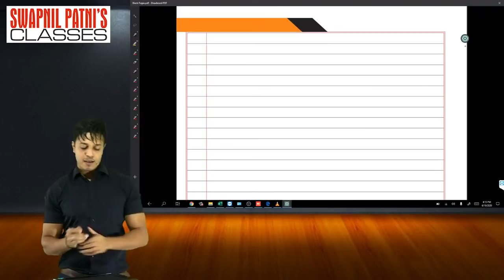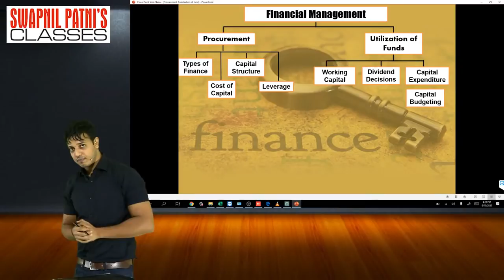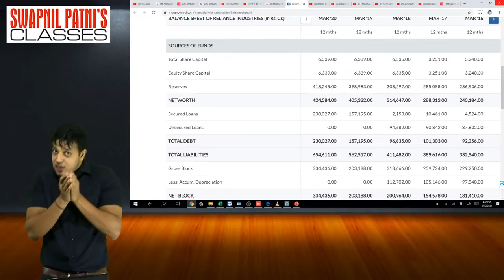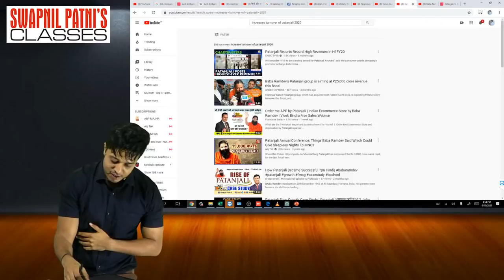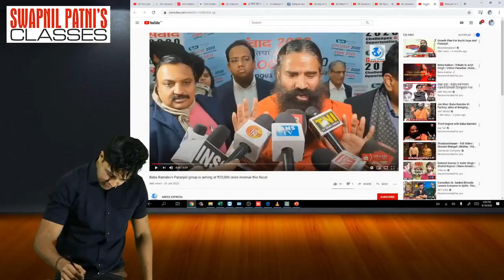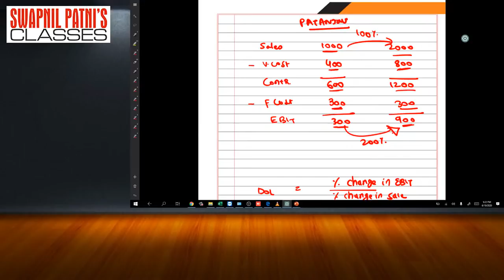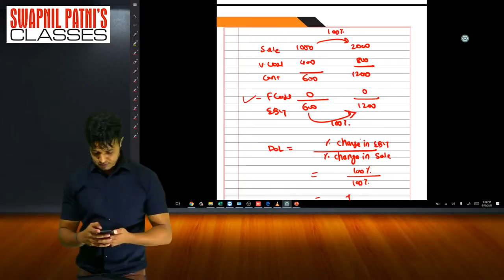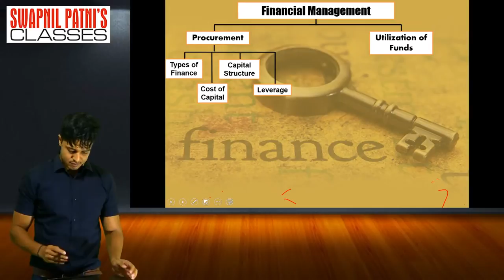CA Inter Grp II FM Live Lecture 1 For May 21/ Nov 21 By CA Swapnil Patni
Hello Friends,